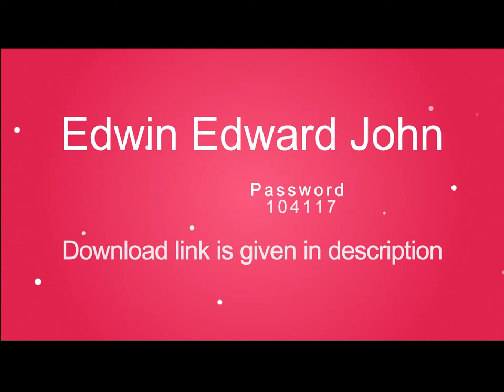children kitty Photobook 2018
Hi, in this video tutorial i give you to free children kitty Photobook psd templates collection fully editable for Photoshop...